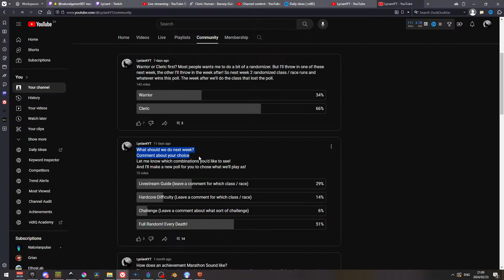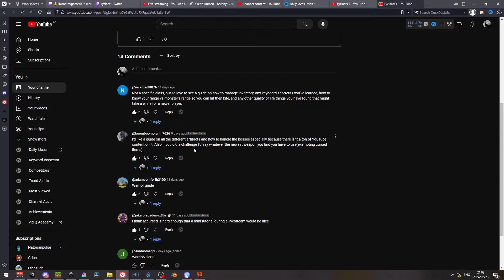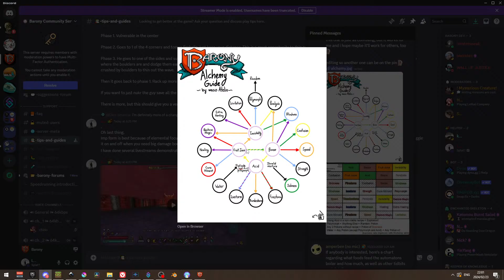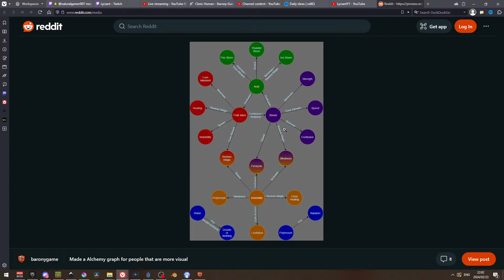Cleric Human - Barony Guide Live - 559 Wins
I'll be playing as a cleric Human today and doing my best to give as much information about this class and race as I can, from ways you can play, strategies and pro tips and tricks. This Barony guide will cover all this and more! Or just watch some chaos unfold!

Barony is one of my favorite games. I do livestreams, guides and explaining everything there is to know about Barony.
I try to explain what my thoughts are and the reasons for my choices in the livestreams to help anybody who wants to learn!

However
During the livestreams please rather ask me why I'm doing A rather than B and I'll explain my choices or adapt if I realize that B is smarter. If you think you can add, by all means I would love to learn. But if you're going to fact dump because of ego. I'm going to simply ignore your messages.